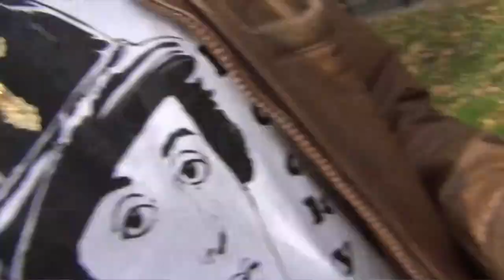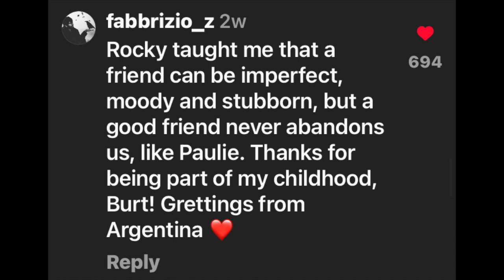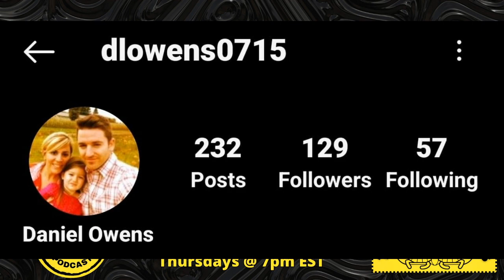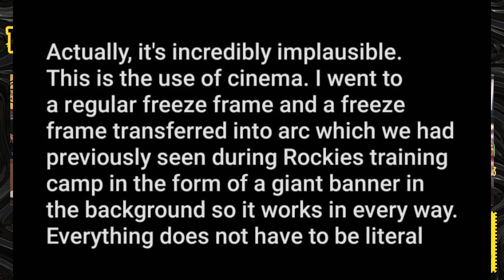The Rocky Files EP 92: Remembering BURT YOUNG • Netflix Documentary SLY • Minutia Minute by Mike!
🥊 It's been a busy October - some exciting updates from the Rocky Bubble!

🌟 It's 1992 - how about a little support for "Stop or My Mom Will Shoot!"?

💜 Remembering BURT YOUNG - Mike and Stacy share a few excerpts from old interviews.  Several fans give Burt a heartfelt shout out. Mike discusses some sweet and funny moments with Mr. Young.

🎙 The Rocky Files podcast is available on all major podcast platforms!
 🐢🐢 The Rocky Files on Instagram: @therockyfiles
• Mike: @theyophillyfilmtour
• Stacy: @had_me_at_yo